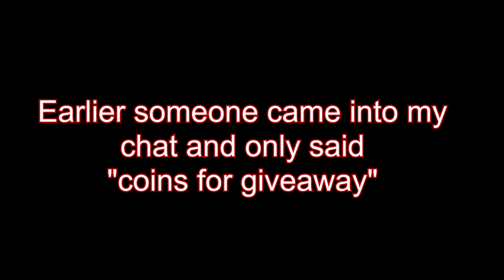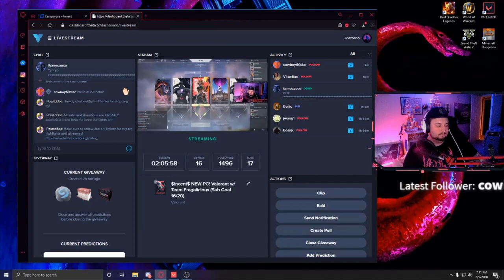"I'm Uncomfortable" | Funny Valorant Moments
This is professional tier gameplay from a strictly professional team